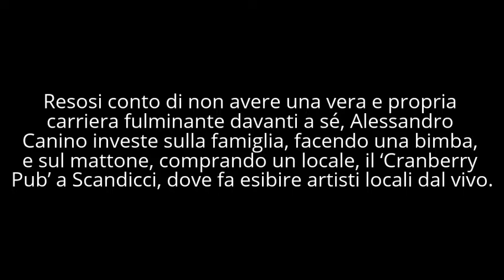Com'è diventato... ALESSANDRO CANINO?